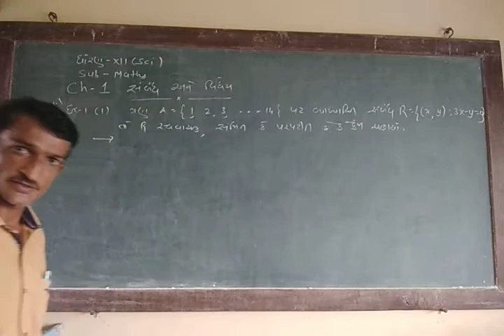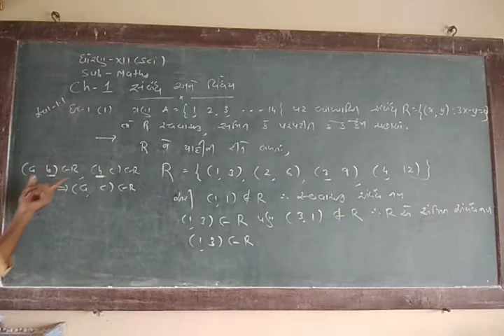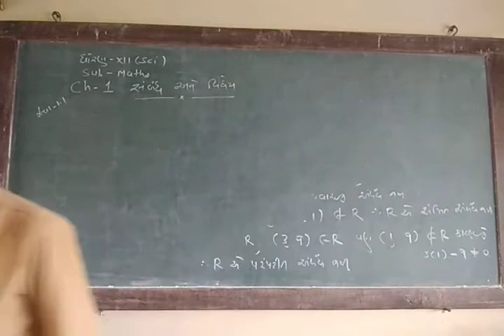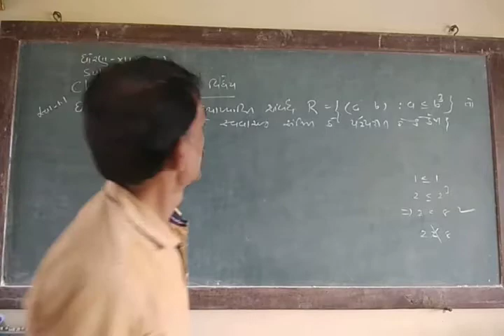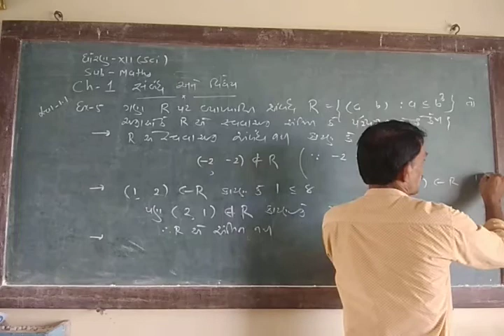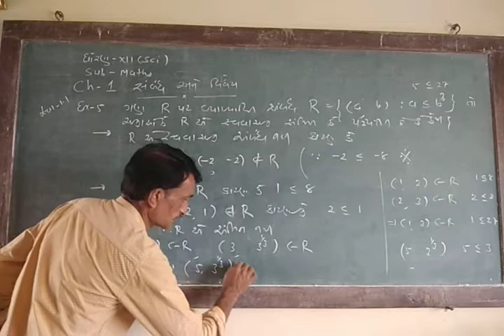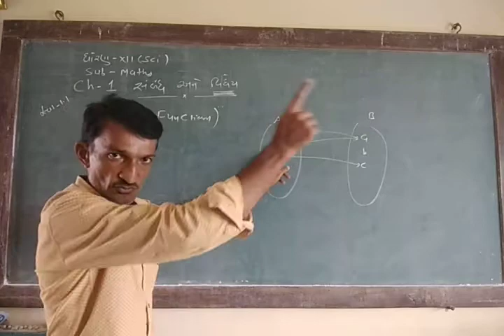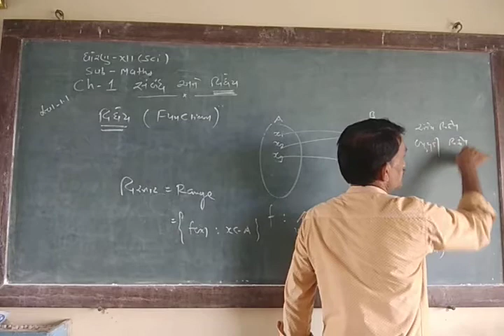Std 12 Maths Cha 1 Lact 2